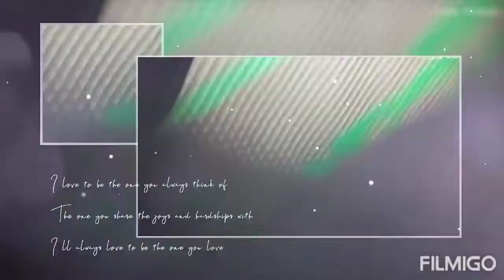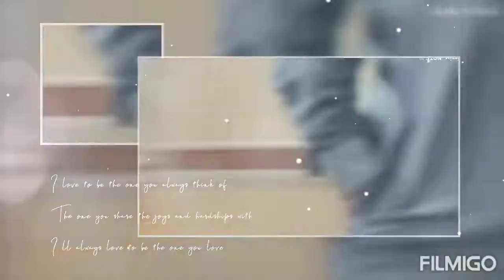DoHelp 1St Ramzan 2022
بچہ پارٹی خدمت خلق گروپ پشاور کینٹ